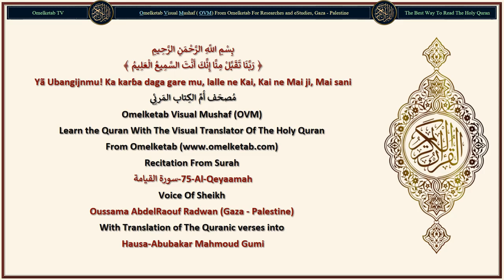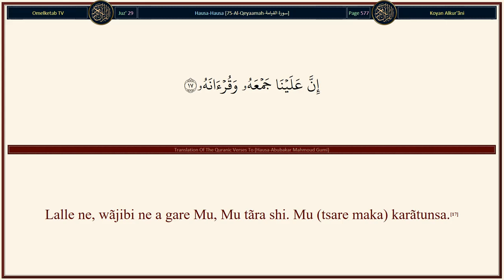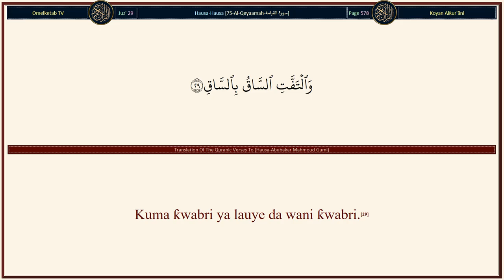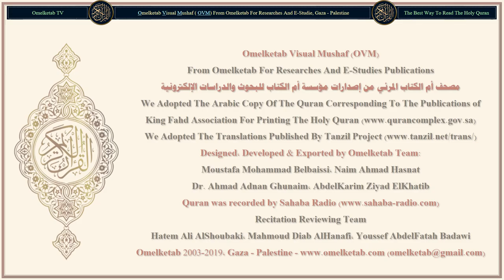75 Al Qeyaamah سورة القيامة Hausa Abubakar Mahmoud Gumi Radwan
75-Al-Qeyaamah-سورة القيامة-Hausa-Abubakar Mahmoud Gumi-Radwan... [Bã sai Nã yi rantsuwa da Rãnar ¡iyãma ba.(1)Bã sai Nã yi rantsuwa da rai mai yawan zargin kansa ba.(2)Sin, mutum yana zaton cẽwa bã zã Mu tãra ƙasusuwansa ba?(3)Na'am! Mãsu ĩkon yi Muke a kan Mu daidaita gaɓõɓin yãtsunsa.(4)Ba haka ba! Mutum so yake, ya yi fãjirci, ya ƙaryata abin da yake a gabansa.(5)Yanã tambaya: "Yaushe ne Rãnar ¡iyãma?"(6)To, idan gani ya ɗimauta (ya yi ƙyalli).(7)Kuma, watã ya yi husũfi (haskensa ya dushe).(8)Aka tãra rãnã da watã(9)Mutum zai ce a rãn nan "Ina wurin gudu?"(10)A'aha! bãbu mafaka.(11)zuwa ga Ubangijinka wurin tabbata, a rãnar nan, yake.(12)Ana gayã wa mutum, a rãnar nan, abin da ya gabatar da wanda ya jinkirtar.(13)Ba haka ba! Mutum, ga abin da ya shafi kansa, masani ne.(14)Kuma ko da yã jẽfa uzurorinsa (bã zã a saurãre shi ba).(15)Kada ka mõtsar da harshenka game da shi dõmin ka yi gaugãwar riƙe shi (Alƙur'ãni).(16)Lalle ne, wãjibi ne a gare Mu, Mu tãra shi. Mu (tsare maka) karãtunsa.(17)To idan Muka karanta shi sai ka bi karatunsa.(18)sa'an nan, lalle wãjibi ne a gare Mu, bayãninsa.(19)A'aha! Bã haka ba kunã son mai gaugawar nan (duniya) ne.(20)Kunã barin ta ƙarshen (Lãhira).(21)Wasu huskõki, a rãnar nan, mãsu annuri ne.(22)Zuwa ga Ubangijinsu mãsu kallo ne.(23)Wasu huskõki, a rãnar nan, mãsu gintsẽwa ne.(24)Sunã zaton a sako musu masĩfa mai karya tsatso.(25)A'aha! Iadan (rai) ya kai ga karankarmai.(26)kuma aka ce: "Wãne ne mai tawada?"(27)Kuma ya tabbata cẽwa rabuwa dai ce.(28)Kuma ƙwabri ya lauye da wani ƙwabri.(29)Zuwa ga Ubangijinka, a rãnar nan, magargaɗa take.(30)]

Surah Name: 75-Al-Qeyaamah-سورة القيامة
Language: Arabic & Hausa - Hausa
Translator